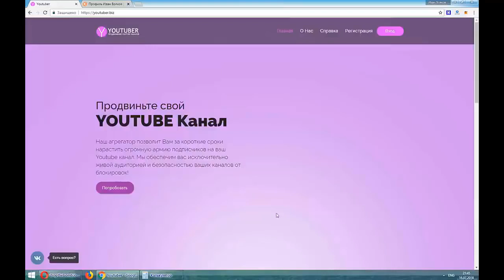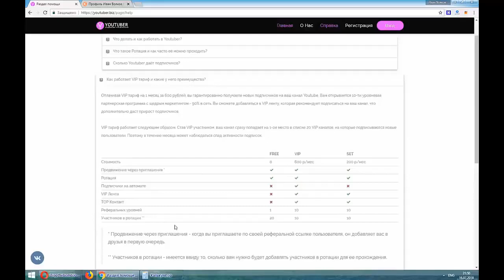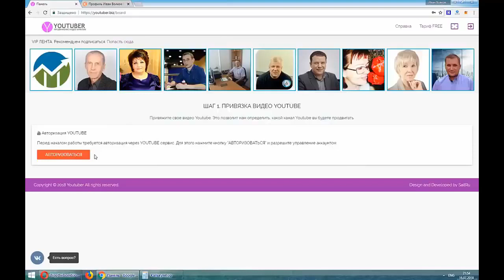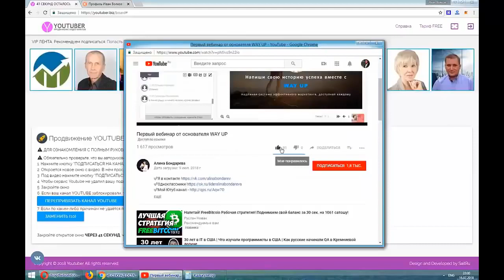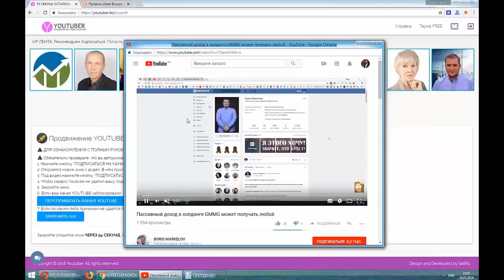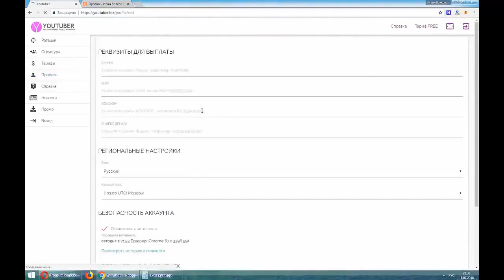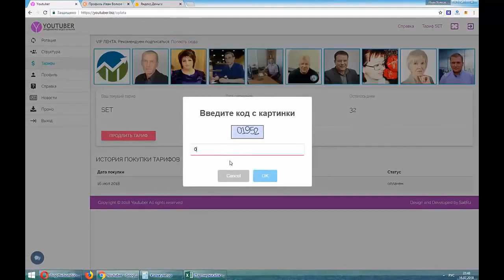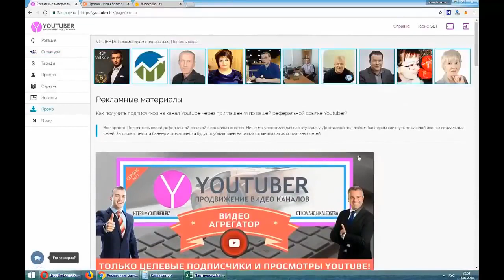Быстро набрать подписчиков. Раскрутка канала на YouTube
Регистрация Это самый надежный и простой способ раскрутить свой канал за короткое время.
Комментируем и подписываемся на канал. Харли Квинн рекомендует!